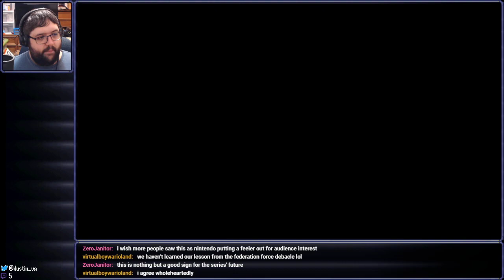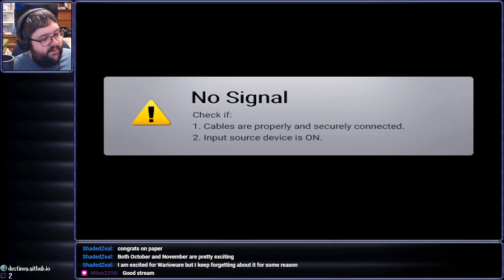[Stream] F-Zero 99 (Part 1)